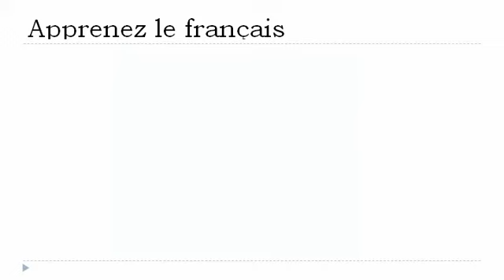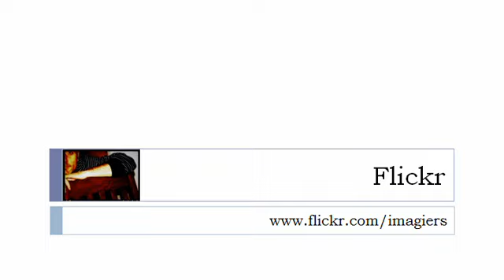Ranskan kurssi = Monikkomuoto = als =